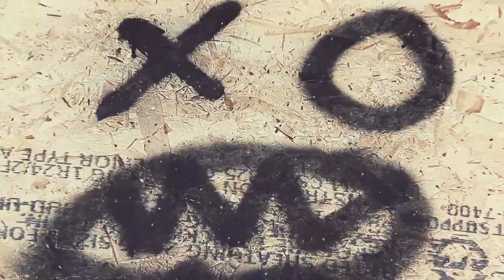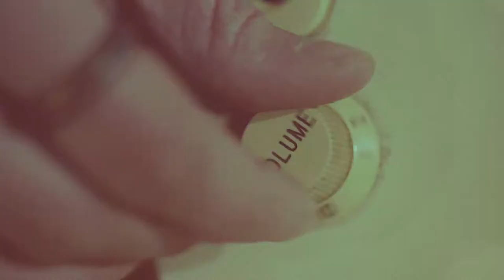CUDDLE MONSTER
Rock & Roll will never die... But it might kill.

Written/Directed/Edited by Austin Duerst

Starring Amanda Wondrash, Kristen Lynn, Levi Keller
and Stephanie Rose Quinnell as Cuddle Monster